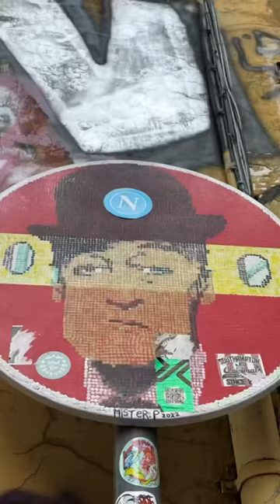I Survived Underground In Napoli!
A day in Naples, Italy